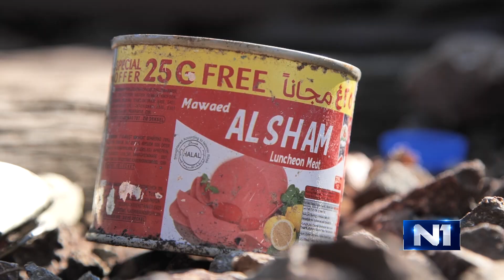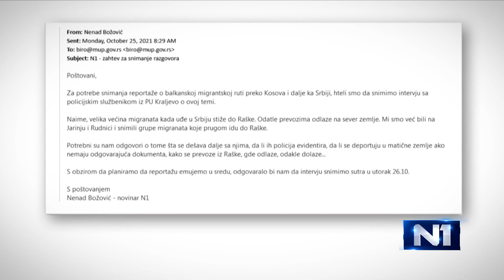N1 reporteri: Balkanska ruta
Saznanja o migrantskoj ruti koja ide preko Kosova i Metohije u Centralnu Srbiju postoje već neko vreme. Do skoro je bila minimalna, jer se primarno prelazilo preko Severne Makedonije u Srbiju. Sada je to drastično intenzivnije i značajan broj migranata koristi ovu rutu.